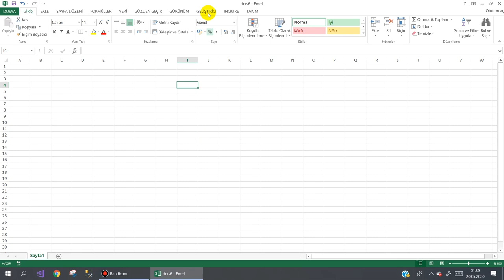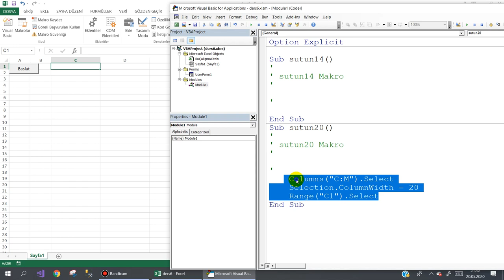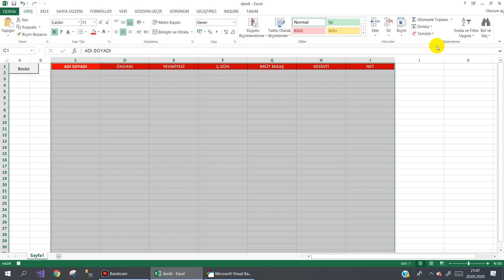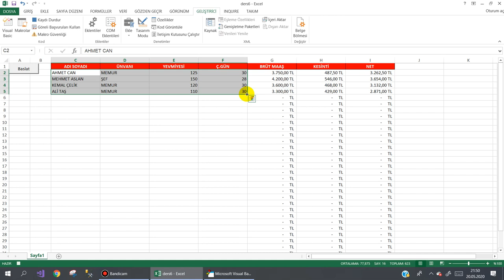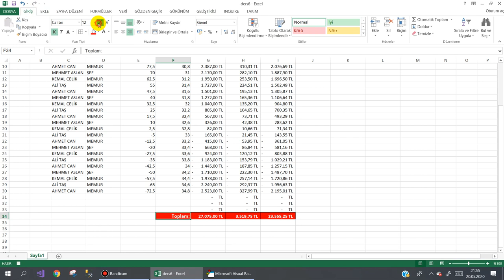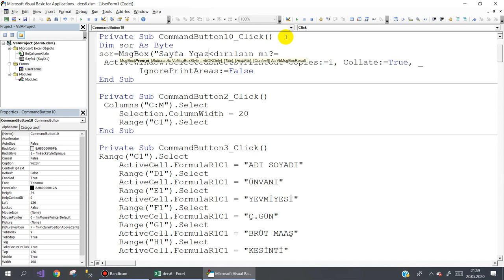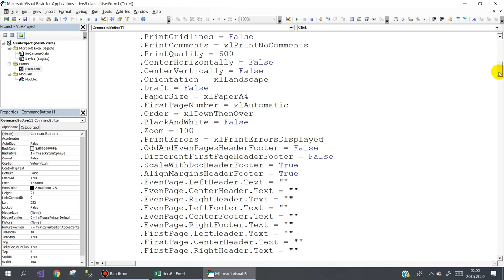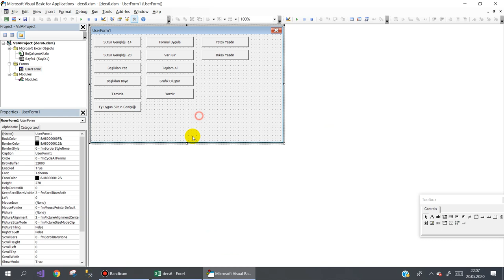Macro'dan Kod Çalma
Bir takipçimin kullandığı bir yorumdan esinlenerek bu ismi verdim. Bence ders içeriğiyle uyumlu.